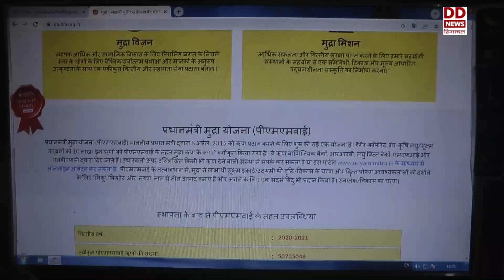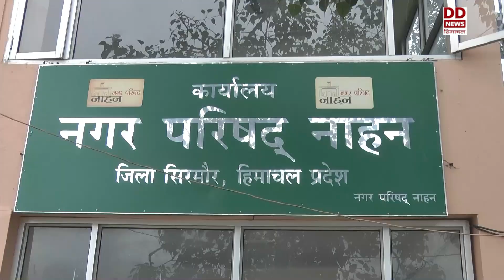सिरमौर में मुद्रा योजना का लाभ लेकर स्वावलंबी बन रहे युवा